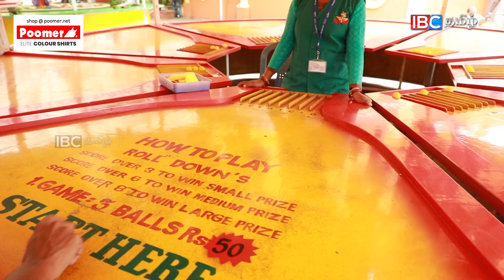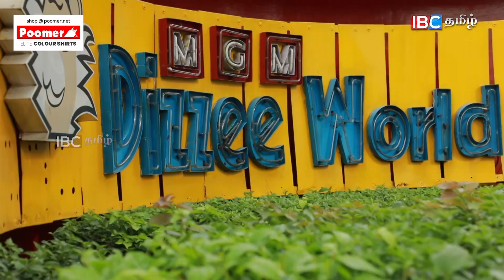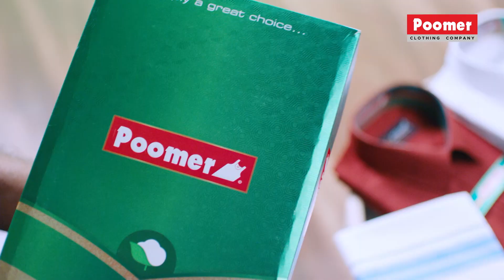MGM Dizzee World | இந்த தீபாவளிக்கு Semma Fun தான்| Chennai MGM Theme Park | MGM Dizzee World Rides